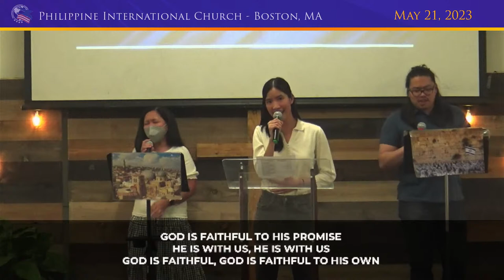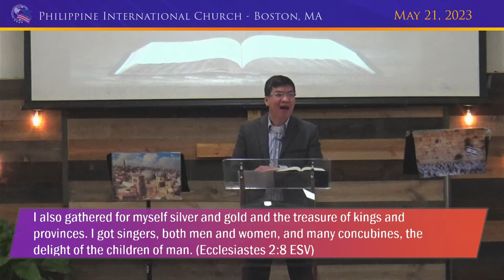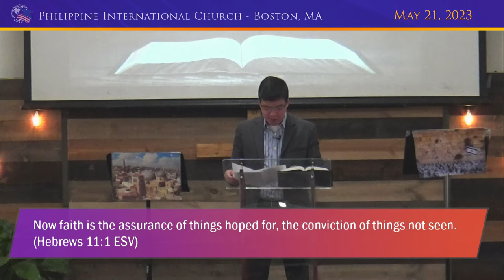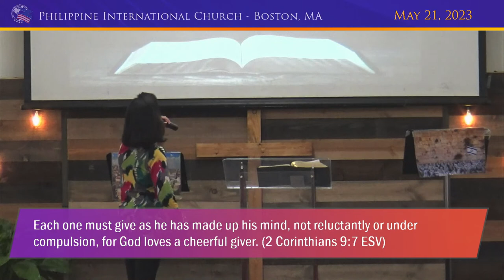PIC Boston Sunday Worship Service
Worship with us at PIC in Newton every Sunday at 2:00 P.M.

Invite your relatives and friends!